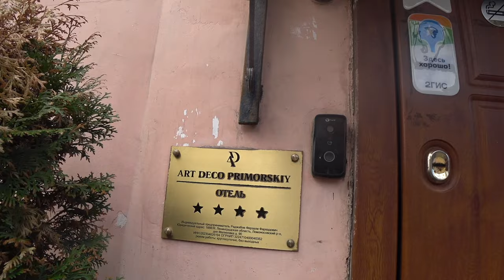РЕКОРД СОСТОЯЛСЯ_2. КОВАЧ АНДРЕЙ. Малахов.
11-12 июня 2024, Петербург. Ковач Андрей устанавливает рекорд мира среди юниоров.